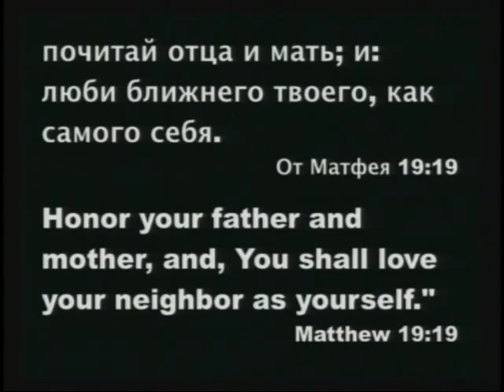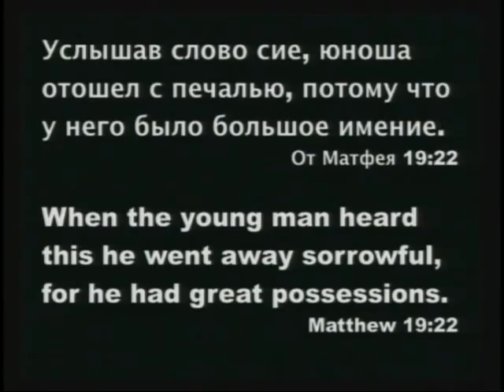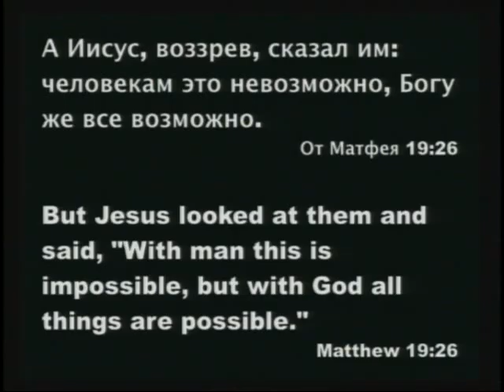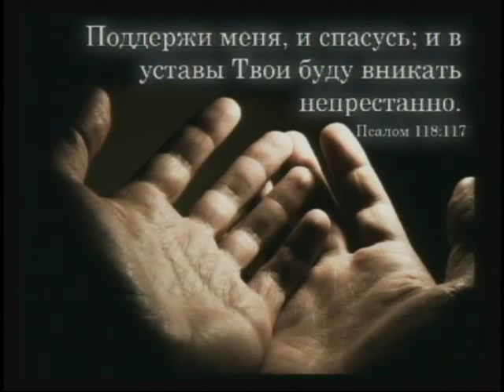06.22.2014pm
Charlotte, NC